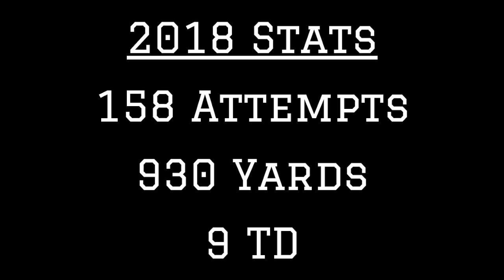Oklahoma State RB Justice Hill 2018 Highlights